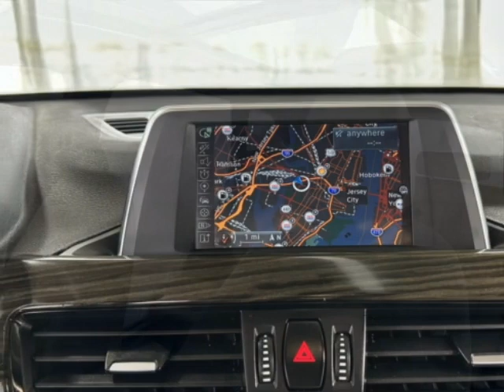2017 BMW X1 xDrive28i - Jersey City, NJ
New Jersey State Auto Used Cars, Jersey City, NJ - BMW X1 xDrive28i